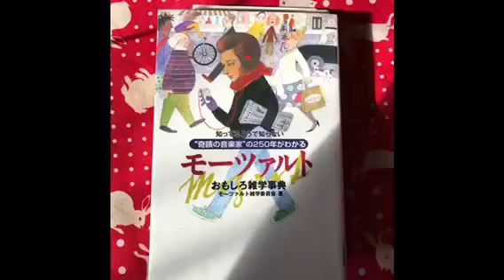南あわじ市ピアノ教室♫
神童モーツァルトはバッハをお手本に♫